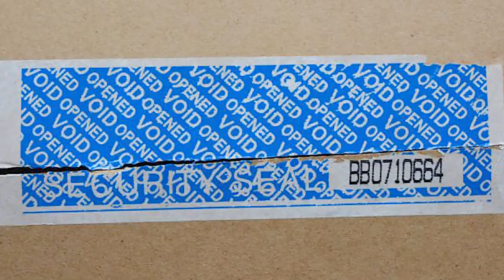Tamper Proof Tape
Tamper Proof tape ,Also known as anti-tear tape, Commonly known as security tape To PET as the base material ,PET negative by a special process to form a mold(usually the mold is “VOID”,”OPENED” ,has been OPENED or customer specified version) when the label is torn from the surface of the bearing, the pre-set type or pattern will remain intact on the surface of the bearing and can not be recovered.